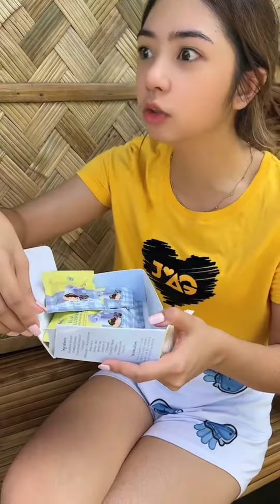Tiktok | QUEENEE MERCADO | COMPILATION ( 76 )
Mga Ka-Lume! Panoorin mo na rin ang previous upload ko rito!

GOD BLESS! 😘